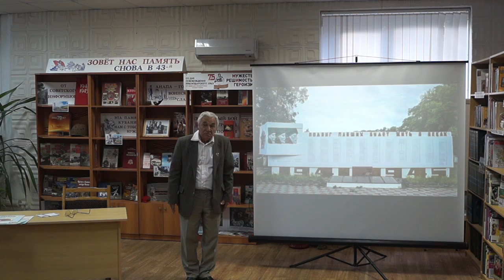"Дорогами победы" отправились первоклассники Анапы